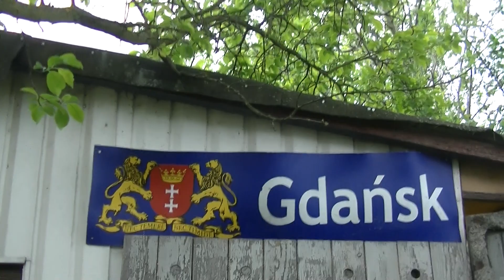SŁAWOMIRA IMIENINY IDĄ, DŁUGA ŁAWA JUŻ GOTOWA , JUTRO JUŻ KOSMETYCZNE TYLKO PORZĄDKI!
Na działce Czerwonego Korsarza roboty poszły pełną parą i wszystko już dopięte.Jutro robimy tylko kosmetyczne porządki i będzie OKEY!Długa Ława już pomalowana na brzoskwiniowy kolorek i będzie załoga miała teraz gdzie zasiąść na imieninach SŁAWOMIRA.
Zapewne cała rodzinka się pojawi i razem po grillujemy ,  no i pojemy!Ahoj!